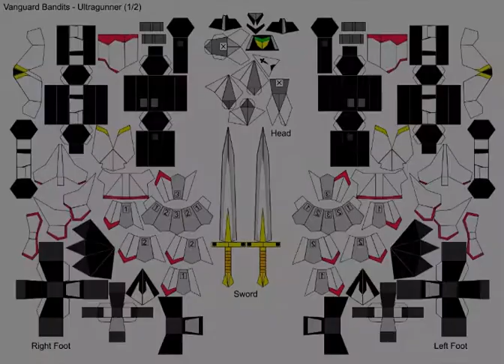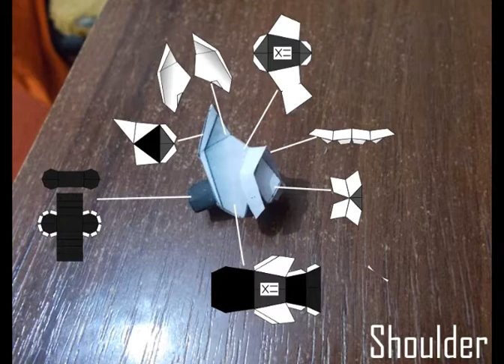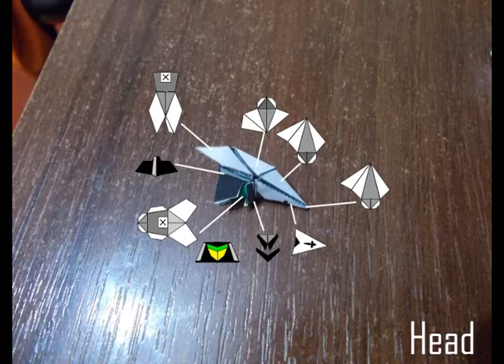Making of paper model - Ultragunner (Vanguard Bandits)